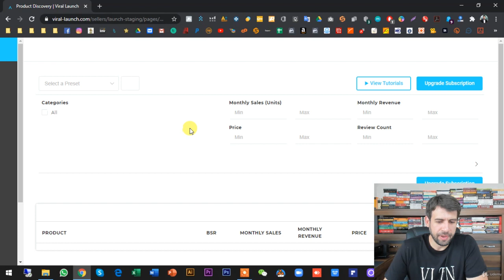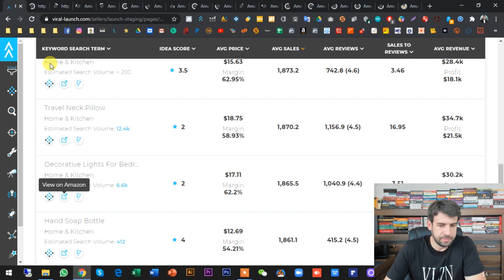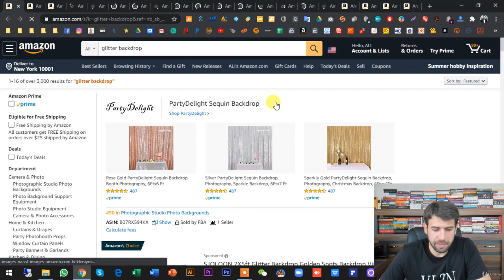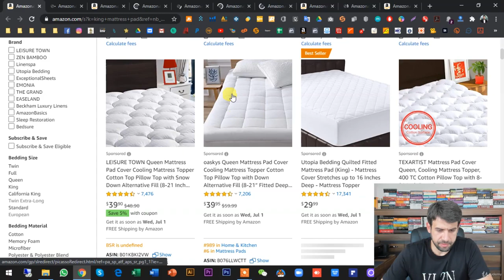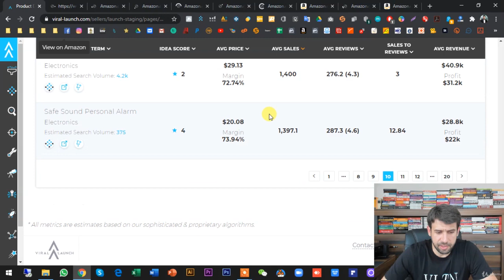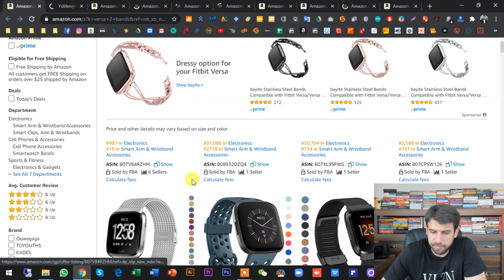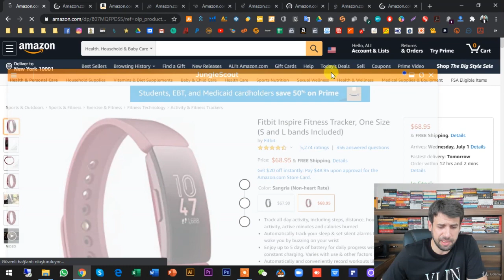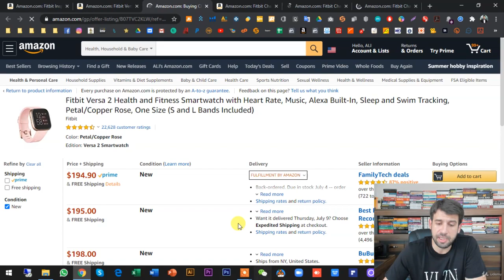Amazon Retail Arbitrage Eğitimi 20. Bölüm - Ürün Araştırma, Viral Launch v2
Bu eğitim 2019 yılında suspendplus.com tarafından yayınlanmıştır. Sunulan bilgiler, Amazon'da satış yapmaya başlamanıza yardımcı olabilir. Ancak, suspendplus.com sitesindeki "Retail Arbitrage" eğitimi, buradaki eğitimle tamamen farklıdır.

Ücretsiz eğitimlerden faydalanmak için sitemizi ziyaret etmeyi unutmayın! Her hafta ücretsiz toptancı listeleri, eğitim kitapları, eğitimler ve çok daha fazlasını sunuyoruz.

nesatilir.com'daki paketlerde %15 indirim fırsatı! ALIYALCIN15 indirim kuponunu kullanarak satın alabilirsiniz.